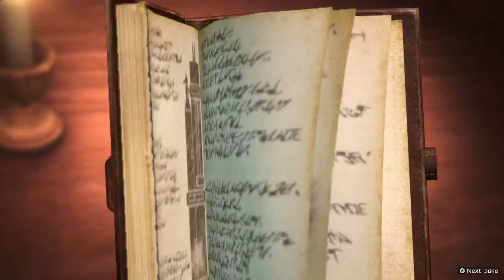Eren Dimakan Titan (4) - Attack On Titan 2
Game ini mencakup plot dari 50 chapter pertama Attack on Titan (juga dicakup oleh dua season pertama dari adaptasi anime), memungkinkan pemain untuk membuat karakter asli dan berinteraksi dengan karakter manga. Misi terakhir dari game ini memiliki akhir yang orisinal, terpisah dari anime dan manga. "Pertempuran Terakhir" DLC mencakup bab 51 hingga 90 dari manga (juga dicakup oleh musim ketiga anime).
Tempat Gue Biasanya Sambat
Terimakasih Sudah Mampir
Kecup Manja